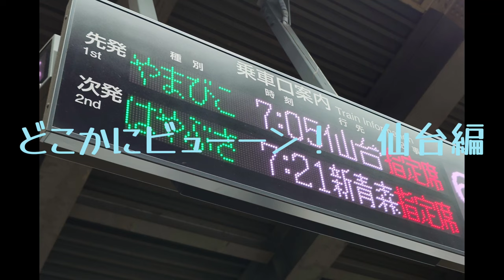VideoCreator「仙台にビューン」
JR東日本の「どこかにビューーン！」で仙台まで行ってきました　ソニーXperia 5 Vに搭載の「Video Creator」アプリにて動画編集しました